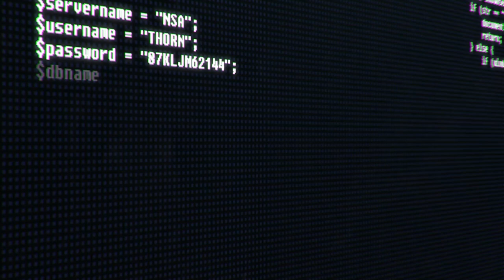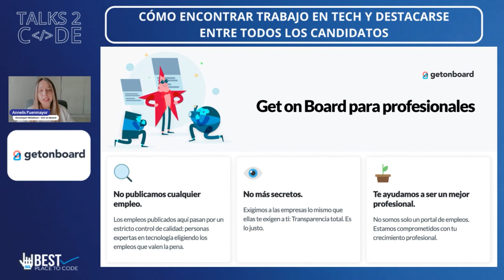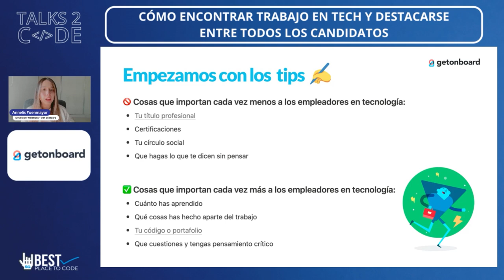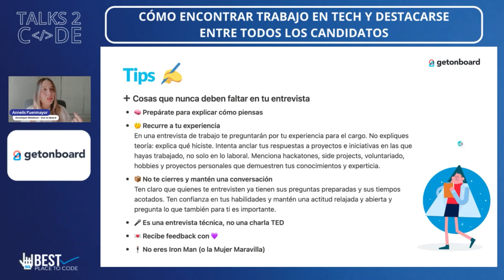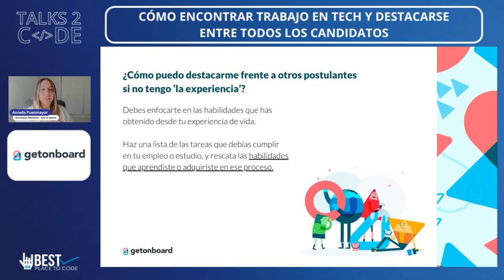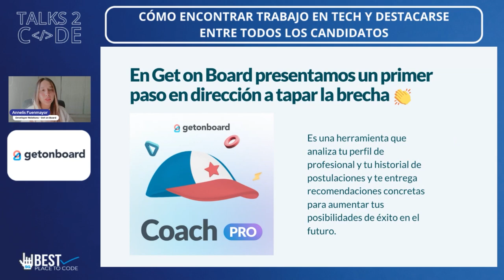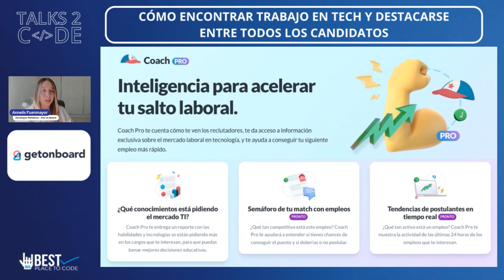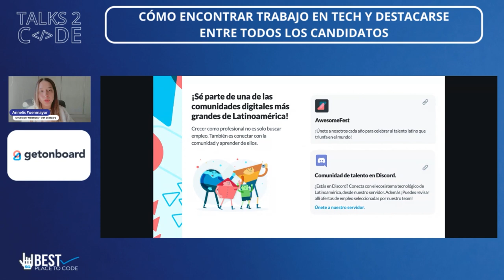Talks 2 Code 2023 - Cómo encontrar trabajo en tech y destacarse entre todos los candidatos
Annelis Fuenmayor del equipo de Get on Board, nos hablará sobre el porqué elegir Get on Board como plataforma para buscar empleo en TI, además de compartirnos algunos tips que nos ayudaran a tener más éxito en entrevistas laborales.